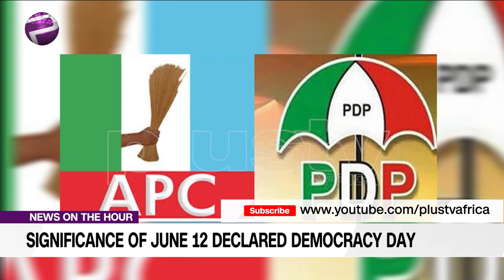Democracy Day June 12: Abiola Died June 12 For Our Democratic Struggle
The Federal Government has declared Friday, June 12 as public holiday to mark this year’s Democracy Day celebration.

The Minister of Interior, Rauf Aregbesola, made the announcement on Monday via a statement issued by the Permanent Secretary in the Ministry of Interior, Georgina Ehuriah.

Dr Joe Okei-Odumakin, Women Arise joined Plus Tv Africa on the news.